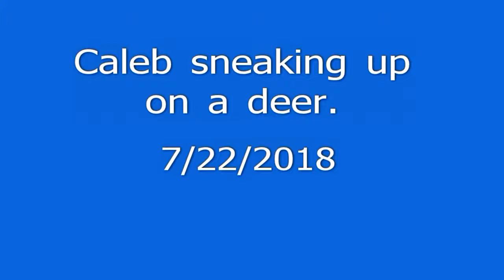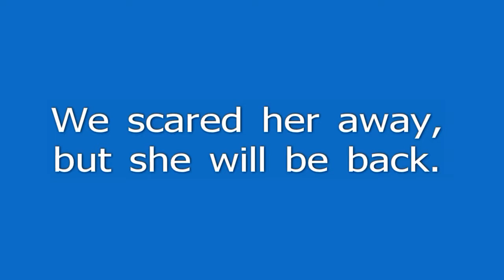Caleb sneaking up on a deer